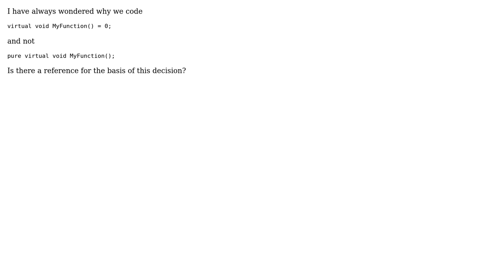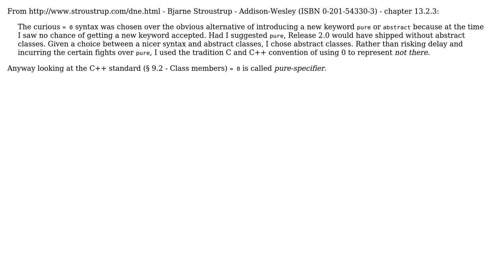Software Engineering: Why does C++ not have a "pure" keyword for virtual functions?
With thanks & praise to God, and with thanks to the many people who have made this project possible! | Content (except music & images) licensed under CC BY-SA | Music | Images & others | With thanks to user Peter Mortensen user Mawg says reinstate Monica user manlio and the Stack Exchange Network Trademarks are property of their respective owners. You are responsible for your own actions.